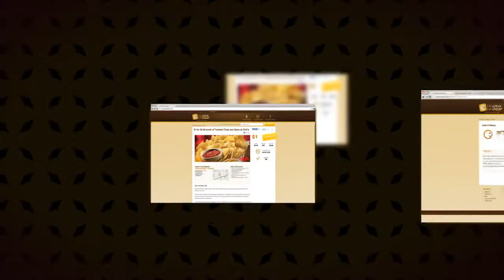Marin Media Group, an Advertising and Marketing agency.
Marin Media Group is an Advertising and Marketing agency. We provide a wide range of marketing services including Off-Line and On-Line marketing solutions like advertising campaigns, web development, seo, copywriting.